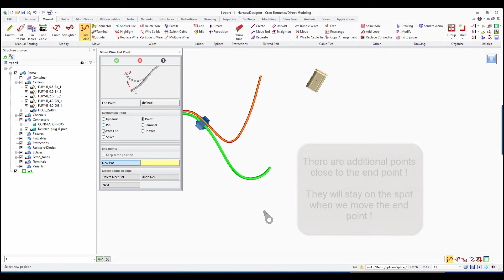SpaceCable: Move wire end point and delete previous points for better curvature